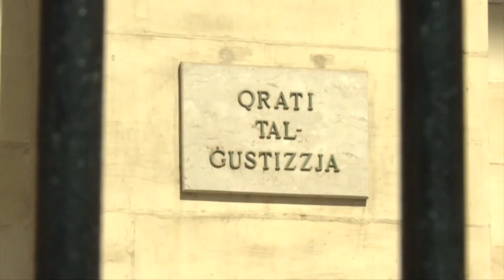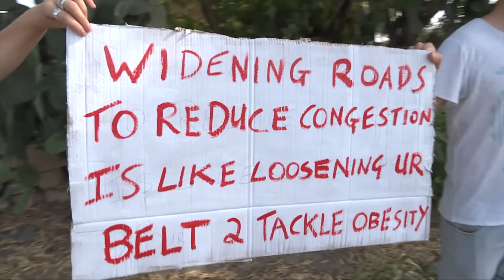Muscat jinjora kwistjonijiet li qed ikissru lil pajjiżna